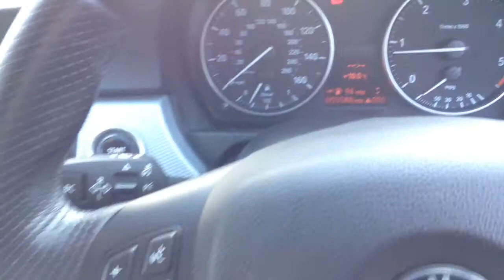BMW 3 Series 2.0 320d M Sport Touring for Sale at CMC-Cars, Near Brighton, Sussex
Make / Model: BMW 3 Series 2.0 320d M Sport Touring
Colour: Black   Year:2008  Reg:YC58YJT   Mileage:53360

Balcombe Road
Whitemans Green
West Sussex
RH17 5BZ